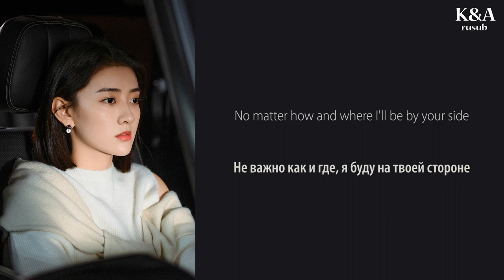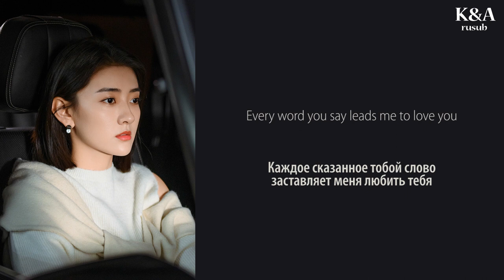Lu Si Ying - Crush On (OST День, когда стал тобой) (перевод на русский/текст)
Пойте полюбившиеся песни вместе с айдолами!

Над переводами работали: Kris, kSyukSyu, miraleks, odriew

Если Вашу любимую песню до сих пор никто не перевел, напишите нам :-)